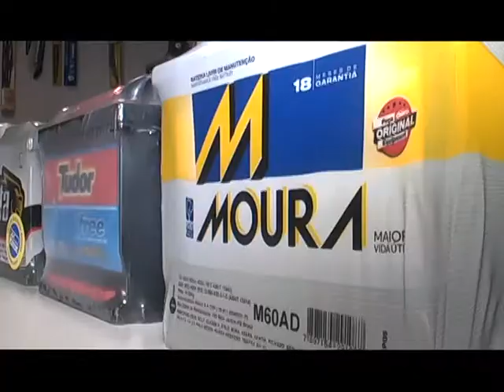auto eletrica universal